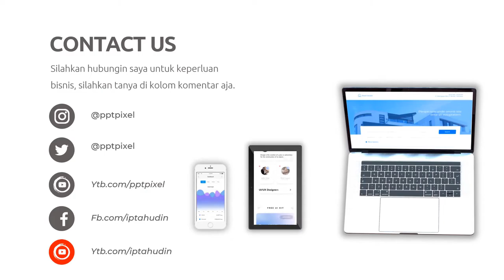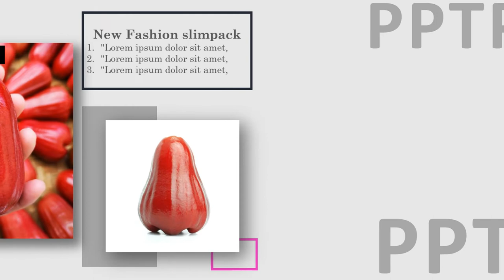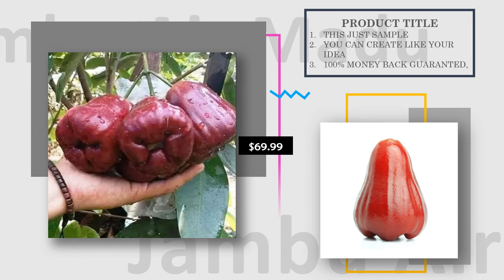Video Iklan Jambu Air Madu, Video Promosi jambu kristal, bibit jambu kristal, pohon jambu air Madu,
Video Iklan Jambu Air Madu, Video Promosi jambu kristal, bibit jambu kristal, pohon jambu air Madu, Lihat Model Video Promosi disini